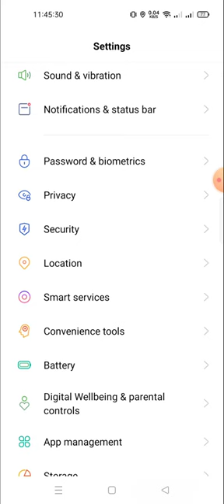how to add face lock in realmi gt neo 5 lite price | realme face unlock not working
how to add face lock in realmi gt neo lite price | realme face unlock not working |